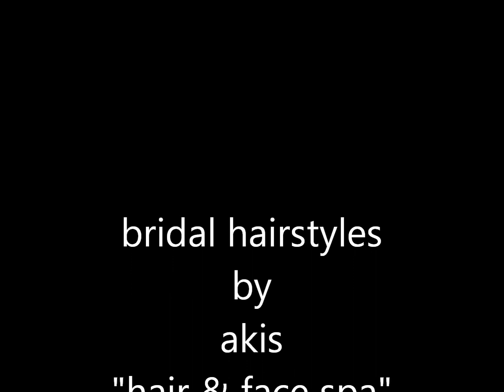bridal hairstyles by akis coiffure.wmv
nifika xtenismata kai proetimasia gia to gamo.